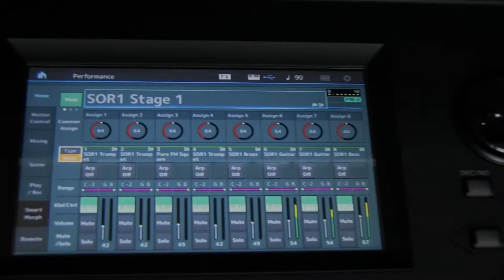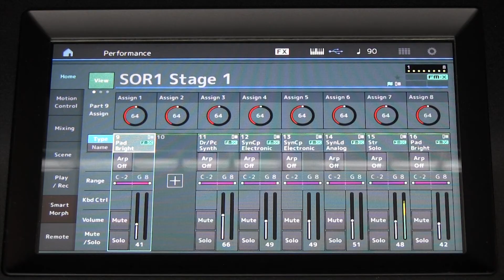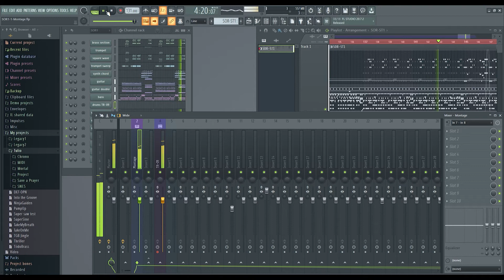909 Day Celebration: Streets of Rage - Fighting on the Street on TR-09 and Yamaha Montage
Ever wonder what Streets of Rage music would sound on professional synths? Here it is with the FM parts played by Yamaha Montage's FMX engine, and the drums played in the Roland TR-09.

The original song used OPN FM from YM2612 and the drums were sampled from a TR-909, with the PSG white noise making the closed hi-hat.

I converted each of the FM instruments from the YM2612 to the FMX engine on the Yamaha Montage, then programmed the entire track for the song on the TR-09, which is basically a mini version of the TR-909.